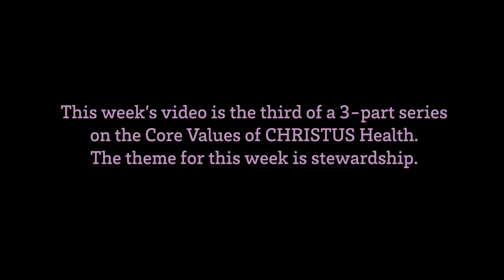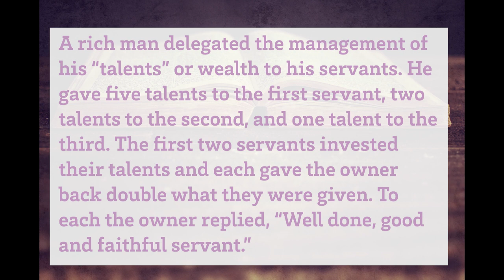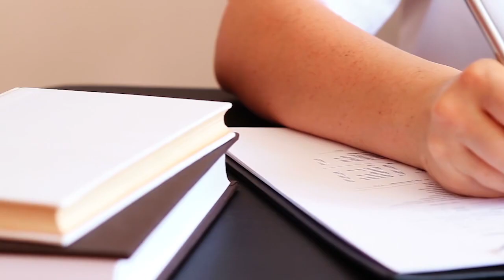The CHRISTUS Moment: Stewardship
Please enjoy this CHRISTUS Moment. It is the third of a three-part Core Values series. The author is Kimberly King Webb, Senior Vice President, Chief Human Resources Officer. This week’s theme is Stewardship.